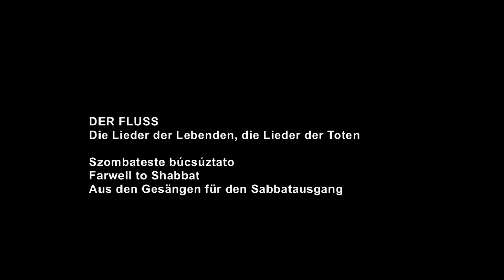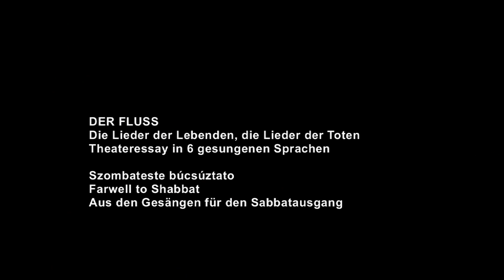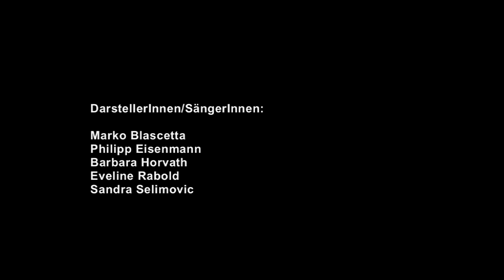Der Fluss - Farewell to Shabbat - Szombateste búcsúztato - Gesänge zum Sabbatausgang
Obwohl das Lied einen liturgischen Text hat, handelt es sich nicht um liturgische Musik. Frauen durften weder ein Lied anstimmen noch Vorsänger sein. Ungeachtet dessen sangen sie Gebete in der Synagoge und fromme Lieder zu Hause.
Der genaue Ursprung und die exakte Funktion dieses Liedes ist nicht geklärt, aber es sieht so aus, als wäre es ein frommes Lied für Frauen. Sowohl die Melodie als auch die Rhythmik sind dem liturgischen Rezitativ ähnlich. Die strophenartige und symmetrische Form legt allerdings nahe, dass es sich hier um eine Art liturgischen Song handelt, der aber eher nicht Teil der Liturgie selbst gewesen ist.

Der Fluss - Die Lieder der Lebenden, die Lieder der Toten
Orphischer Theateressay in 6 gesungenen Sprachen
von Peter Wagner

Musik und Arrangement: Ferry Janoska

Eine Produktion des Offenen Hauses Oberwart 2013